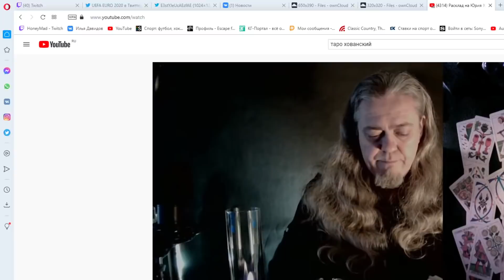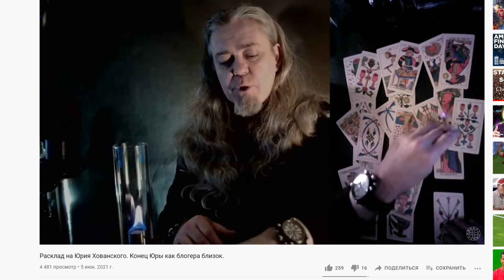Мэддисон комментирует матчи EURO 2020, и рассказывает что с Хованским /euromadcast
0:00-06:50 про Хованского
6:51 Турция - Италия
16:11 Уэльс - Швейцария
26:13 Финляндия - Дания
33:09  Качественный контент про Хованского
46:25 Россия - Бельгия